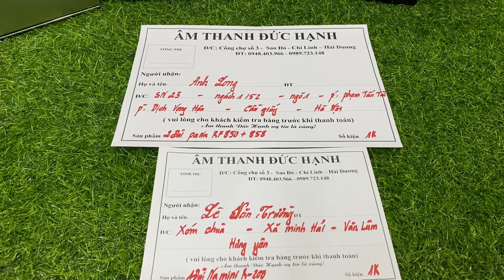3 chiếc đài Radio vừa về gửi 2 vị khách ở HN và Hưng Yên ngày 7/7/2021 lh _ 0989 723 148_0948403966